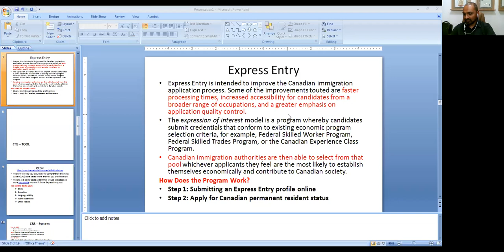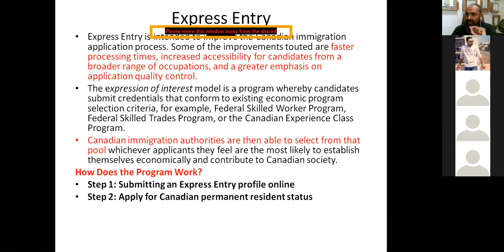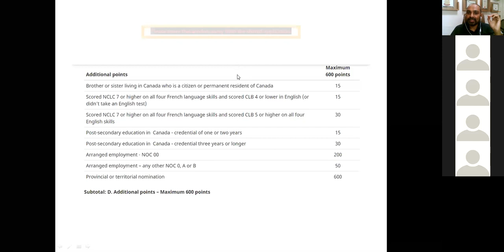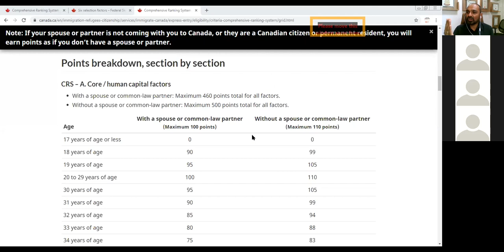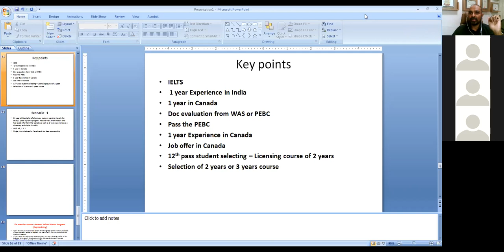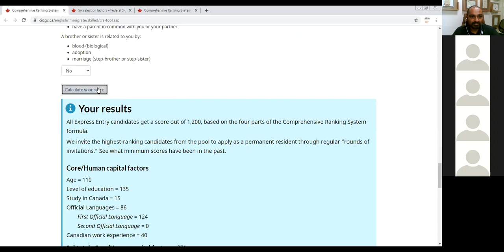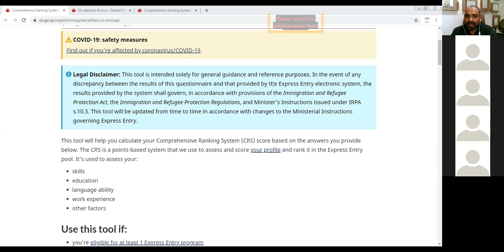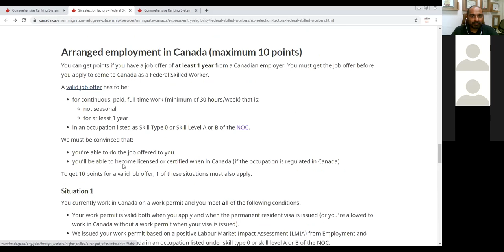Vichar Vimarsh Episode-1 How to Prepare in Advance For Canada PR?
Welcome to MyPharmaVision,

ONE STOP SOLUTION FOR PHARMACY STUDENTS

We as a career consultant preparing Students with the intention to develop the competencies to work as a pharmacist.
Specialized and exclusive career consultant for Pharmacy student 14+ years of rich Experience with 1, 00,000 Free
Counselling and 10000+ Licensed Pharmacist Success Stories, MyPharmaVision is Offering PEBC - FPGEE - KAPS - OSPAP
Preparation through our IPCD Program. We have been selected by hundreds of Students From more than 400 different
pharmacy Institutes of India.

We Are helping Pharmacy Students with

- Pharmacist Abroad Career counseling
- hassel free Admission Visa Process
- Dream University Admission
- Assistance with scholarships and finance

About Program:-
Pharmavision PEBC, FPGEE, KAPS Preparation Course is unique and very efficient for Indian and South Asia countries’ Pharmacy Students.
Most Developing Countries Pharmacy Curriculums is mainly design for Industrial development whereas Developed Country have 70% weightage
for Clinical Pharmacy and patient management.

OUR SERVICES: CAREER PLANNING
Country Selection
Counseling
CAREER CONSULTATION & COACHING
Courses & University
Admission Process
Financial & Scholarship
Visa File Preparation
EDUCATION & TRAINING
Coaching for PEBC KAPS FPGEE GPHC
CAREER SUPPORT

Overseas career aspirants in Canada, USA, Australia, NZ and UK
All pharmacy studying students (B.pharm, Pharma D, M.Pharm) and
practicing pharmacist

You can also achieve your Dream of successful pharmacist.

Book your FREE COUNSELING SESSION NOW

Call Or Whatsapp - M-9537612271 / M-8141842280.